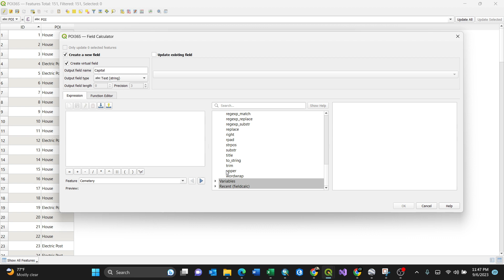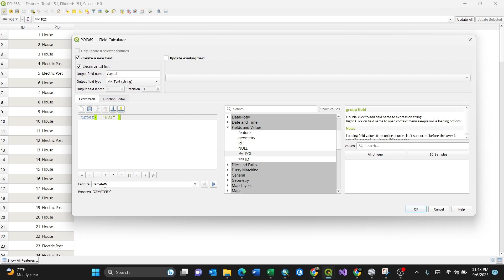Changing attribute table column text data to capital letters or upper case in QGIS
The videos shows how to change attribute table column text in QGIS in to capital letters or upper case.